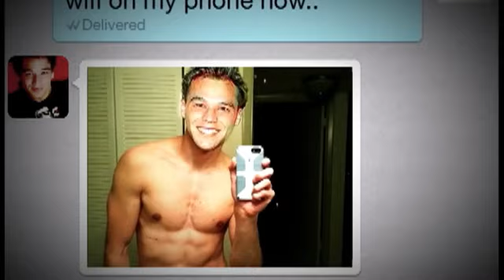Unfathomable Depths: Exploring a Vicious Crime That Defies Rationality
In this episode of 60 Minutes, we delve into the unsettling details of a crime so malevolent that it challenges comprehension. Join us as we explore the depths of this malicious act, examining the motivations and actions of the perpetrator. Through interviews with experts and those impacted by the crime, we aim to shed light on an incident that baffles the mind and leaves us questioning how someone could conceive such a heinous act. Prepare to be captivated as we unravel the layers of this dark and perplexing tale on 60 Minutes.